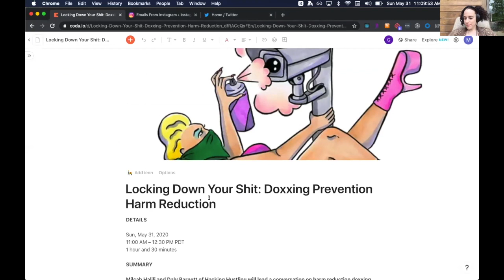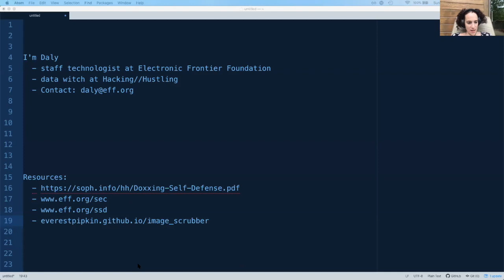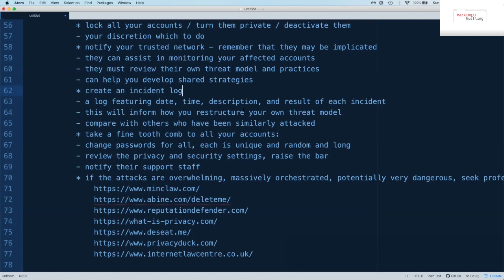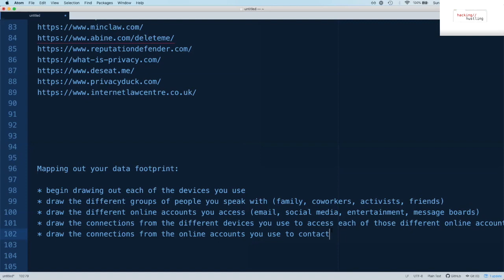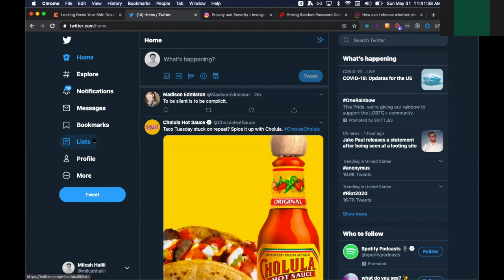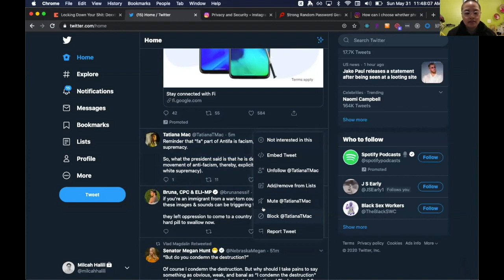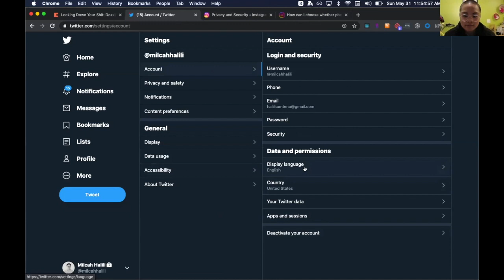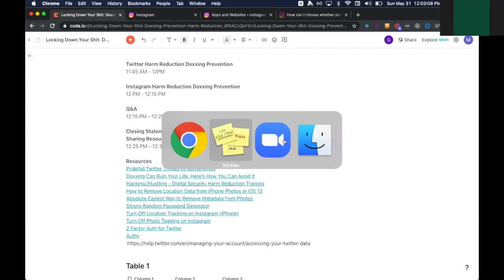Harm Reduction: Doxxing Prevention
Digital security is a form of harm reduction. In this training we share tips and tools on how to lock down social media to make any revealing or personal information more difficult for malicious actors to find. If you get doxxed, it is NOT your fault.

As we discuss in the training, everyone’s threat models look different. What works for some people, may not work for you! No one knows you, or your needs better than you. Please take what actions and advice work for you! What follows is information and SUGGESTIONS based upon our experiences and research.